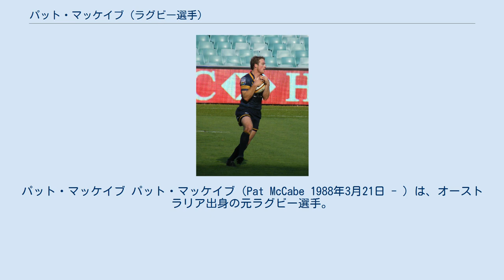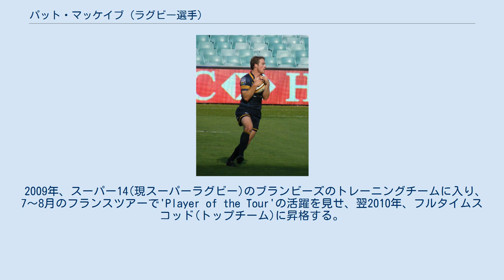パット・マッケイブ (ラグビー選手)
パット・マッケイブ パット・マッケイブ（Pat McCabe 1988年3月21日 - ）は、オーストラリア出身の元ラグビー選手。
ポジションはフルバック、ウィング、アウトサイドセンター。
 ニューサウスウェールズ州のクラブラグビー選手権シュート・シールド(The Shute Shield)に参加するワリンガ(Warringah)に所属した。
 1988年3月21日、シドニーで生まれる。
 本名は Patrick Joseph McCabe。
 セント・アロイシウス・カレッジ卒業、マッコーリー大学に進学。
2006年、ワラターズのディベロップメントチームの欧州ツアーに参加する。
 2007年、混成チームのウェスタンシドニー・ラムズ(Western Sydney Rams)に入り、オーストラリア・ラグビー・チャンピオンシップ(Australian Rugby Championship)に出場、チームは優勝する(この大会は2007年のみの開催)。
同年、ラグビーオーストラリア19歳以下代表に選出される。
 2009年、スーパー14(現スーパーラグビー)のブランビーズのトレーニングチームに入り、7〜8月のフランスツアーで'Player of the Tour'の活躍を見せ、翌2010年、フルタイムスコッド(トップチーム)に昇格する。
 2010年、コモンウェルス大会のセブンス代表に選ばれるも怪我により欠場。
同年、ワラビーズに初選出、イタリア戦で代表デビュー。
2011年、ワールドカップのオーストラリア代表に選出された。
 しかし首の骨折により2014年、現役を引退した。